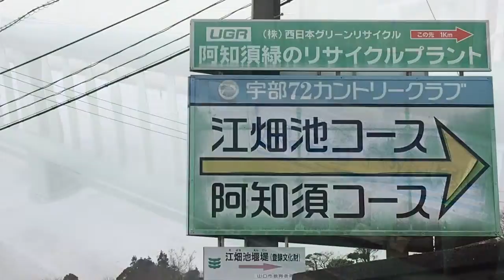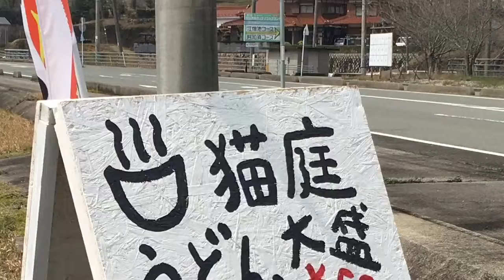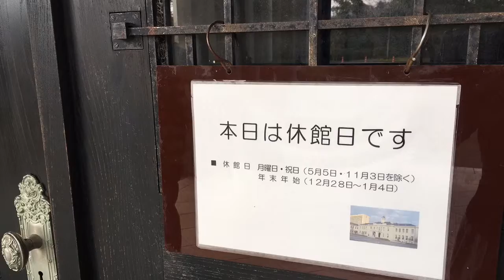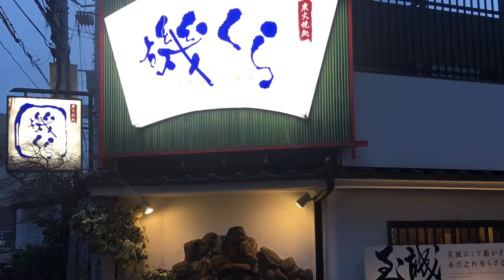2019年3月 山口県の堰堤